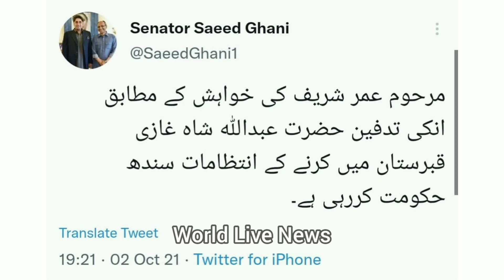Umar sharif last advice, dead body kb pakistan ponchy ge. tadfeen kaha ho ge, RIP Umar sharif